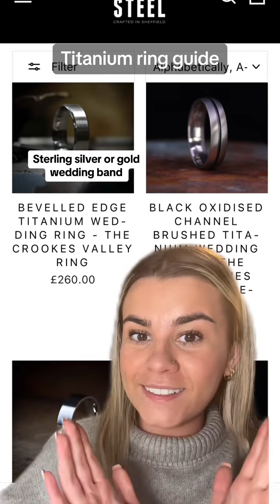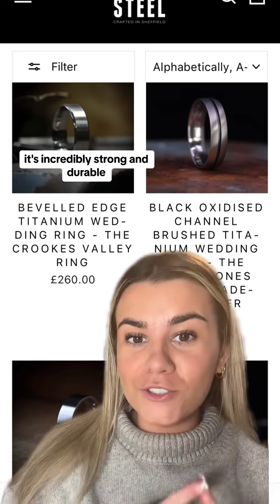THE ULTIMATE TITANIUM METAL GUIDE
The ultimate Titanium metal ring guide🤌🏼 One of our most popular metals, titanium is one that ticks many boxes! We offer Titanium in various designs and we most definitely get the hype!🤘🏼